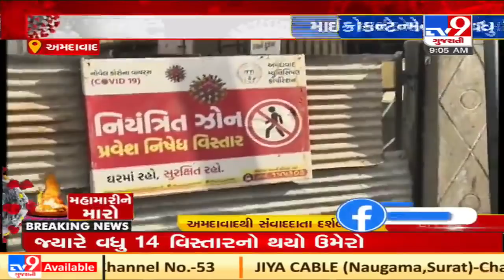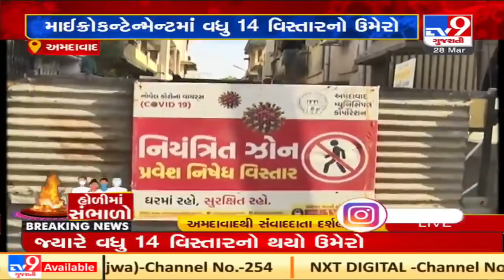COVID19: Micro containment zones in Ahmedabad rises to 262 | TV9News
COVID19: Micro containment zones in Ahmedabad rises to 262 | TV9News | D19